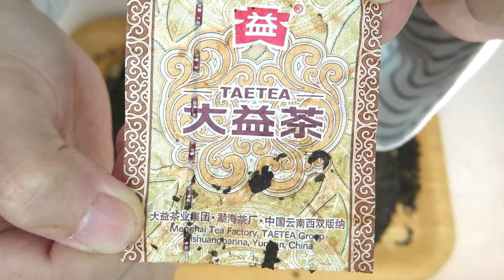흑차 | 운남 맹해 보이숙병 해괴 | 雲南猛海普洱熟餠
운남 맹해 보이숙병 해괴하기
云南猛海普洱熟饼(雲南猛海普洱熟餠)

대익 칠자병차 미최엄 2013
大益七子饼茶 味最酽 2013